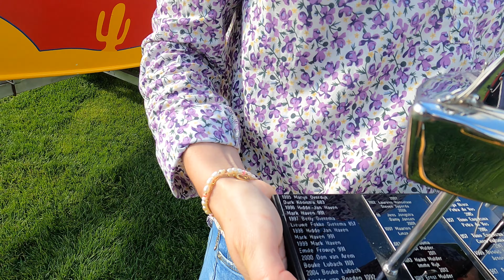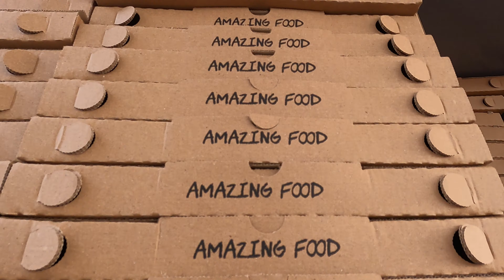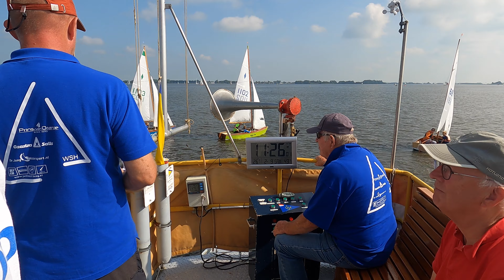NK Flits 2023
Op 1/2/3 september 2023 vond er op het Heegermeer bij Watersport vereniging Heeg het NK Flits plaats. Het evenement hebben we georganiseerd gezamenlijk met de Schakel en 30 m2.
Uniek was de SB Outer-loop baan voor de Flitsklasse, hierdoor konden 3 totaal verschillende boten gezamenlijk starten zonder elkaar in de weg te zitten.
Het evenement kenmerkte zich door 3 dagen met zeer lichtweersomstandigheden.